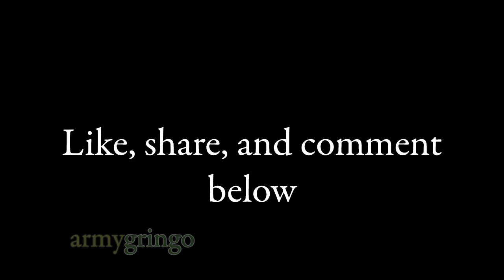Army Packing Hack: How to Ranger Roll Your ACU Jacket - Folding Uniform for Basic Training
Yes, it is finally here: my tutorial for Ranger-rolling your ACUs (works for Multicams too). This one is for the jacket, and there is a separate video for trousers. I would appreciate that.

Most clothing can be Ranger-rolled, so if you want to see it, speak up! :) And I'll see what I can do.